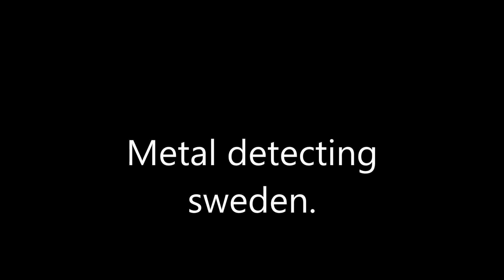Metal detecting Sweden. Minelab Excalibur II Beachhunt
A little metal detecting in Sweden.
The hunt today was kind of boring and i didnt find much fun stuff.
A couple of swedish coins and some foreign coins too.
I bought a new camera so thats mostly why i did this hunt.
The beaches here on the west coast of sweden is pretty sanded in and the targets are pretty deep with all the sand thats why i headed up to the grass area instead.
I have 10 other places that im gonna send in papers to get permissions to hunt this winter and next season so more videos will come.
Also going to Gran Canaria in a month and will bring the detector and camera there too.

Have fun.. ( as much as possible)